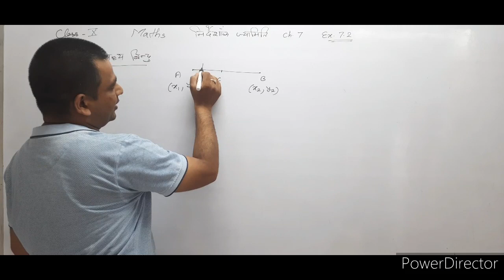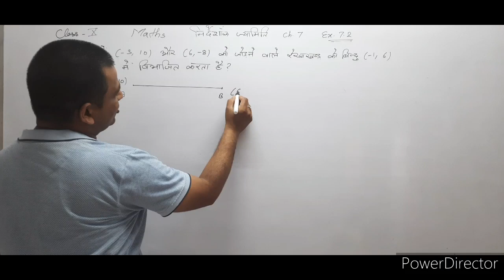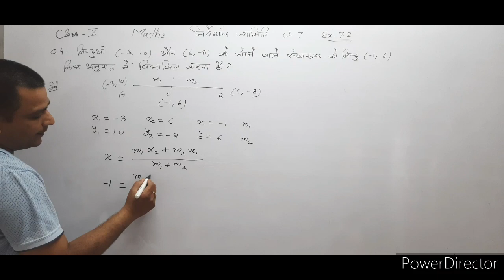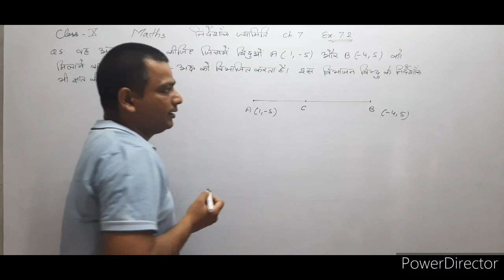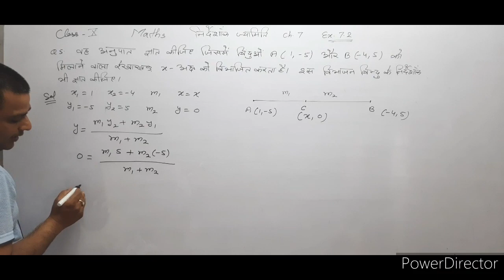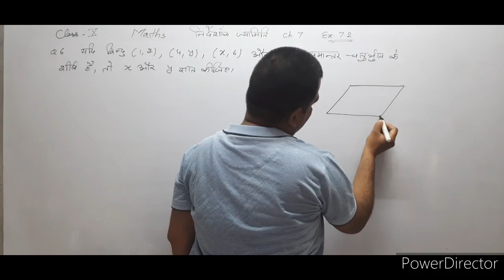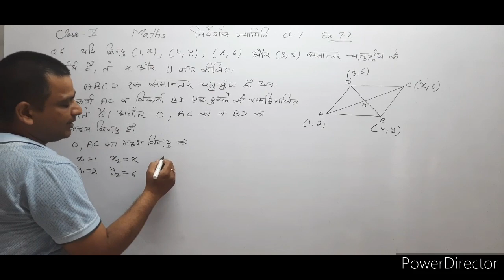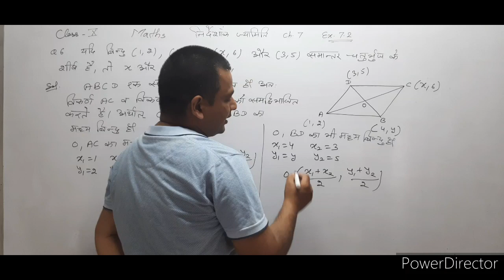day 6 | class 10 maths | exercise 7.2 | question4,5,6 | section formula | ncert solutions | rbse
day 6 | class 9 | maths | congruency of two triangles | sss, rhs rule of congruency| exercise 7.3